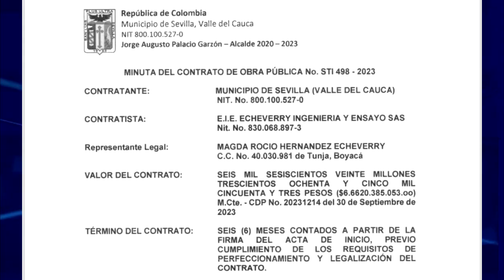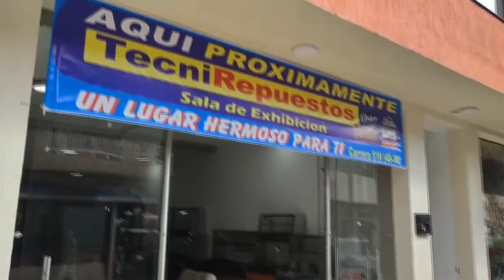Alcaldía de Sevilla firma el contrato para la pavimentación de la vía La Cuchilla - Corozal.